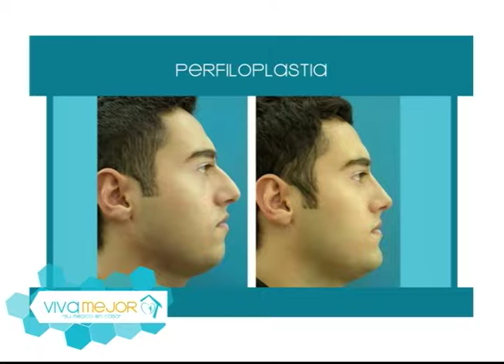Cambios Faciales mediante ortodoncia y cirugía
La Dra. Astrid Daher junto con Dr. Nelson Estrella – Cirujano Plástico, y el Dr. Galo Zambrano Matamoros - Ortodontista nos conversan sobre los cambios faciales que se pueden realizar mediante ortodoncia y cirugía